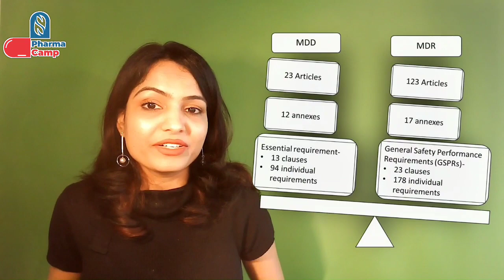Drug Device Combination Products | Episode 06 - How to Select Notified Body in EU?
Welcome to the PharmaCamp with Neha. This is a small initiative from my side to share knowledge about the pharmaceutical world and regulatory, as I feel education is the best gift one can receive or give back to society.
Are you a working professional who wants to upgrade your skills? OR a student who wants to make a career in pharmaceuticals? OR are you a person who is interested to learn about the regulatory systems? Then this YouTube channel is for you.
About me:
I am Neha Parashar, working as a Associate Director in a pharmaceutical company and based in Germany. I am a passionate healthcare professional, an educator, and a mentor.

In this series 'Drug Device Combination Products', I will discuss the regulatory aspects related to Combination products. This comprehensive guide will walk you through the steps for a Notified Body (NB) opinion on Combination Products in Europe. You'll learn the process, the essentials, and the potential pitfalls to avoid. We will delve into the specifics, from initial planning stages to the final approval, making this complex procedure more accessible to you. With updates on the latest regulations and expert insights, this video will equip you with the knowledge to navigate this complex terrain confidently. We will debunk common misconceptions and reveal lesser-known facts, providing a clear roadmap for the successful introduction of your combination product into the European market.

LinkedIn Articles on various Regulatory Topics:
1. Regulatory Pathways for Expedited Access of Medicines
2. Step-wise Regulatory approach for the Paediatric drug Development
3. Designing the Global Regulatory Strategy for the Development of Orphan Medicinal Products
4. Step wise approach for Quality Risk Management (QRM) in pharmaceutical industries
5. Step-wise regulatory approach for the assessment of process related impurities in biological products
6. Step-wise approach for sterilisation package preparation in regulatory dossiers for biologicals and other liquid sterilised products
7. Step-wise approach for regulatory risk assessment of adventitious agents in biologicals products
8. Five Step Approach to Assess Equivalency Requirements of Topical Products